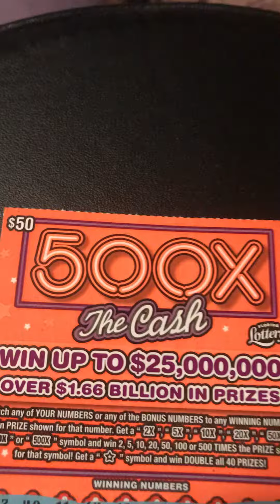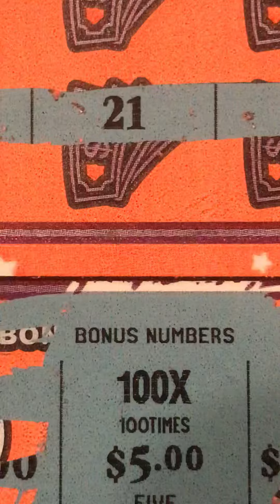500X Cash Orange💥🤯💥Win Lottery Symbol👀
500X Cash Lottery
Play Playlists For More👀